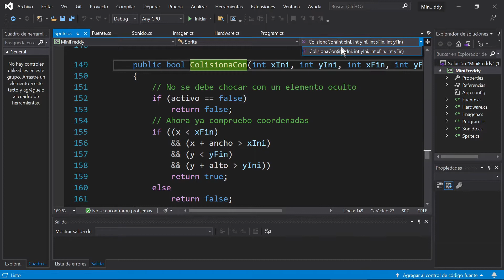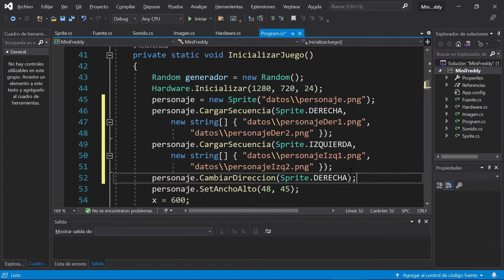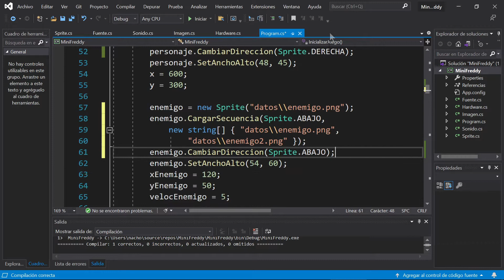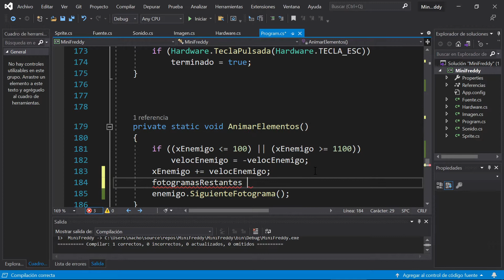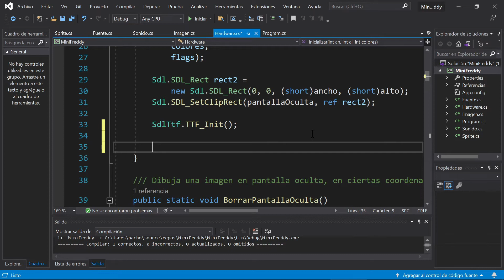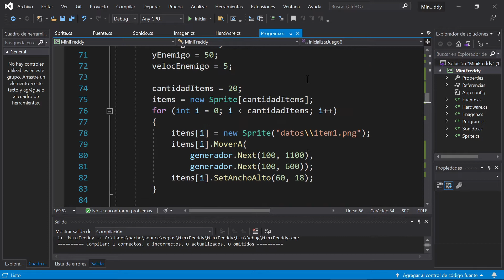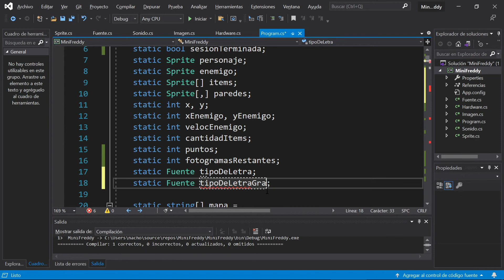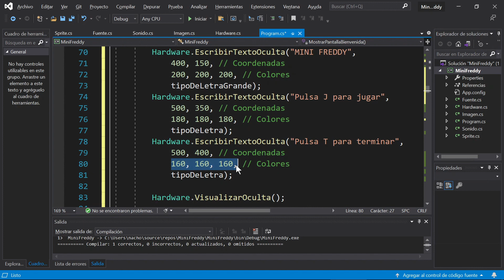Animaciones, sonido e intro - Juegos sencillos en C# 06e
Juegos sencillos en C# 06e - Animaciones sencillas, reproducción de sonido y pantalla de bienvenida

Contenidos:
00:00 Presentación
00:29 Creación de animaciones
05:50 Animaciones no tan rápidas
07:55 Reproducción de sonidos
10:13 Pantalla de presentación

Si no sabes nada de C#, quizá este curso gratuito de 2 horas te ayude: